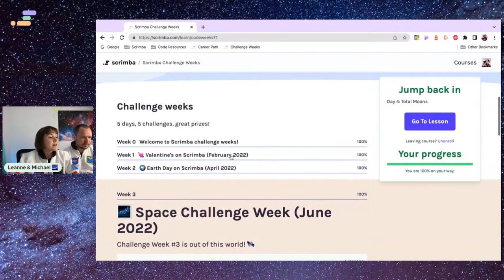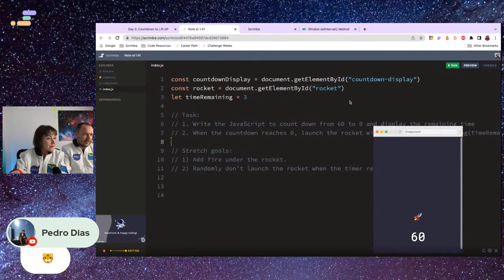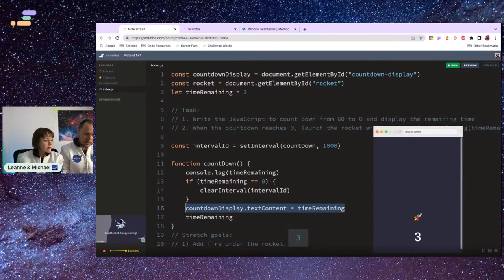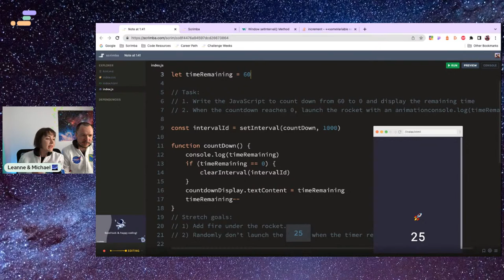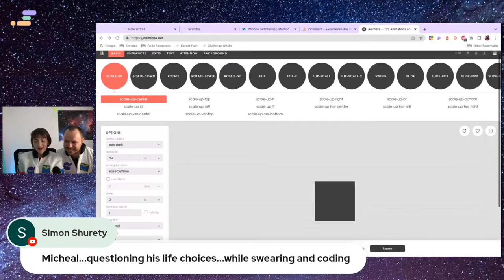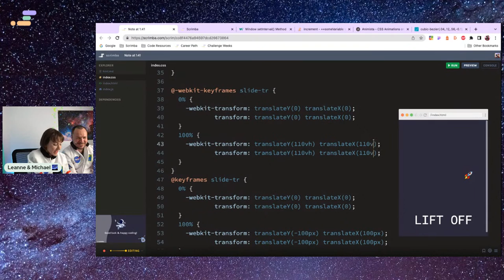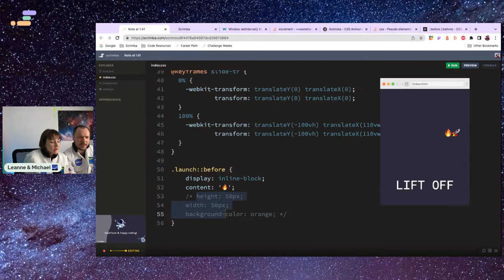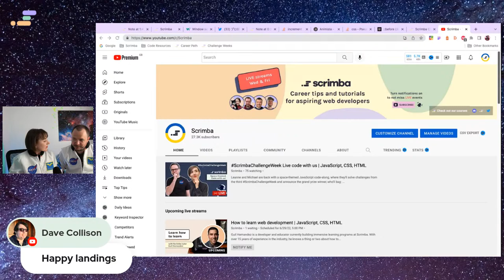ScrimbaChallengeWeek Live code with us | JavaScript, CSS, HTML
Leanne and Michael are back with a space-themed JavaScript code-along, where they'll solve challenges from the third ScrimbaChallengeWeek and announce the grand prize winner, who'll bag

💻 One year of free Scrimba Pro
💰 $250 cold, hard cash
💝 A job-ready review with Michael (senior developer)

💡Think you can do it better than our code clowns? Come along and share your tips in the chat!